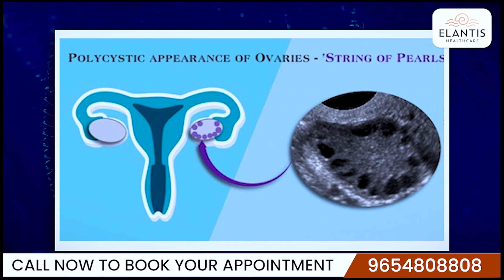पॉलीसिस्टिक ओवरी सिंड्रोम I PCOD kya hota hai ? PCOD/PCOS Symptoms and treatment I Dr. Mannan Gupta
पॉलीसिस्टिक ओवरी सिंड्रोम | PCOD या PCOS का कारण क्या होता है - PCOD or PCOS causes in hindi

Dr. Mannan Gupta -MBBS & MS
Obstetrics | Gynaecology | IVF
Minimally Invasive Surgery (Kiel, Germany)
Fellowship - Laparoscopic Surgery (Max, Saket)

Elantis Healthcare ,
29, Ring Rd, Block L, Lajpat Nagar IV, Lajpat Nagar 4, New Delhi, Delhi 110024
(*Walking distance from vinobapuri metro station, Exit from gate no 2)*

✅ More than 40 yrs of experience amongst the team.
✅  Advanced and latest technology.
✅ More than 25k procedures done.
✅ Thousands of satisfied patients.
✅ Internationally approved sterilisation  protocol used.
✅ Patient comfort and care is our priority.
✅ Painless treatments.

पॉलीसिस्टिक ओवरी सिंड्रोम I
PCOD kya hota hai ?
 PCOD/PCOS Symptoms and treatment
lपीसीओडी से क्या क्या प्रॉब्लम होती है?
पीसीओडी क्यों हो जाता है?
पीसीओडी खत्म करने के लिए क्या करें?
पीसीओडी कितने दिन में ठीक हो जाता है?
What is the reason of PCOD?
What happens if a girl has PCOD?
Can a PCOD girl get pregnant?
पीसीओडी का कारण क्या है?
what is pcod problem
pcod full form
pcod vs pcos
pcod problem treatment
what is pcod problem in females symptoms
pcos symptoms and treatment
what are the first signs of